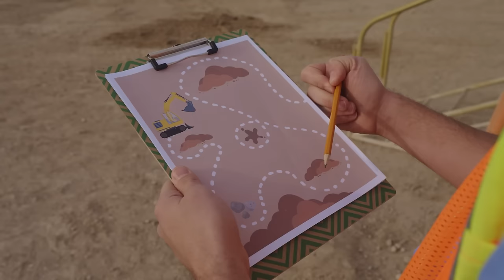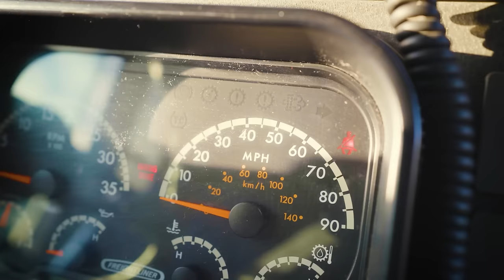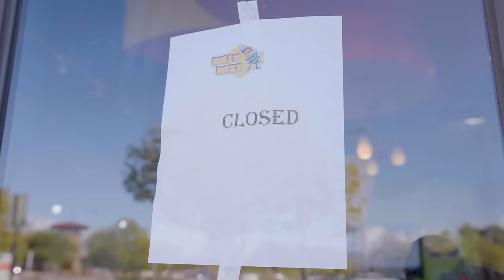🌞 FUN IN THE SUN 🌞 | Blippi Songs｜Kids Songs｜Trucks for Kids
Vroom-vroom! Are you ready to sing your heart out with Blippi? Come and join Blippi where he'll sing all sorts of songs about cars, buses, trucks, and many, many more! Are you ready? Fasten your seat belts and let's go!

TIMESTAMPS:

00:00 FUN IN THE SUN
03:29 RACECAR SONG
05:20 EXCAVATOR
08:21 EARTH DAY
11:49 THE TRACTOR SONG
14:13 DINOSAUR SONG
17:20 WHEELS ON THE BUS
20:11 BINGO
22:08 OLD MACDONALD
23:52 TAKE ME OUT TO THE BALLGAME
25:54:00 GET THE WIGGLES OUT
28:11:00 HEAD SHOULDERS KNEES AND TOES